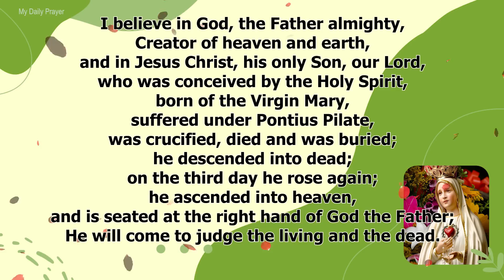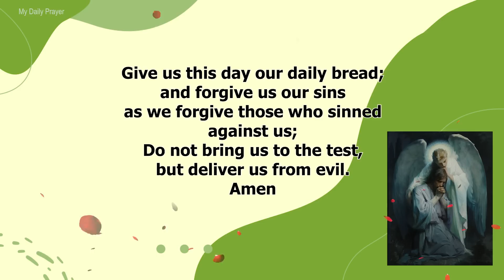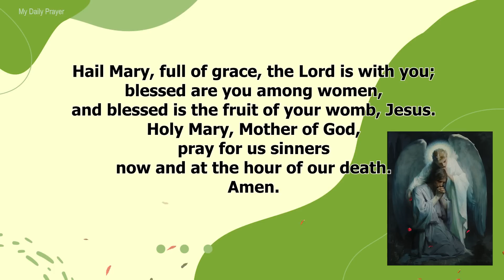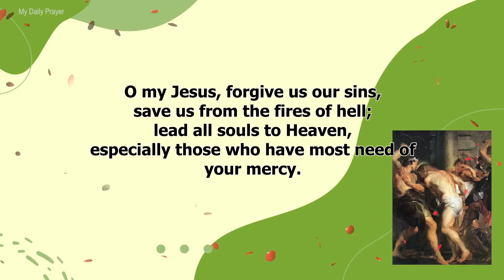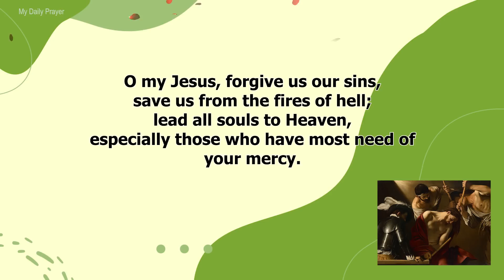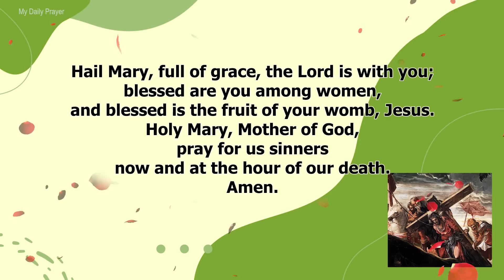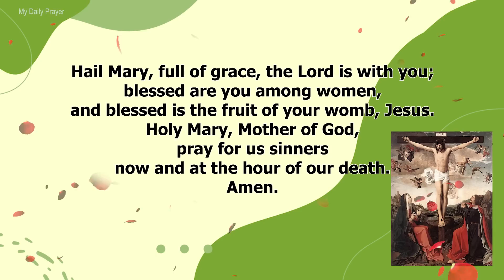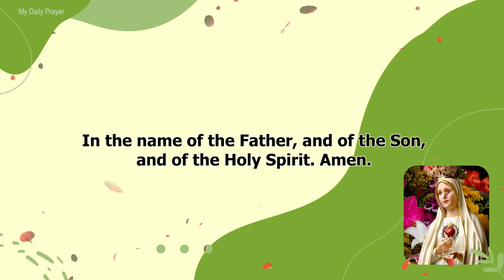TODAY HOLY ROSARY: SORROWFUL MYSTERIES, ROSARY TUESDAY🌹NOVEMBER 29, 2022🌹 MY DAILY PRAYER & BLESSING